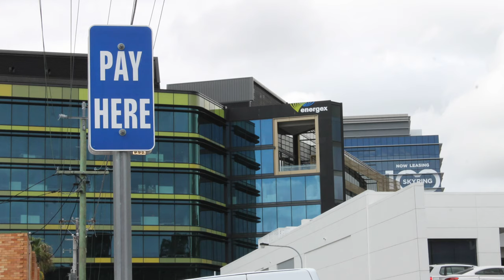Oldmac Toyota Solar Projects 2018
Oldmac Toyota has committed to a greener environment through renewable energy. Take a quick look at some of our premier sites, where we are moving towards a greater energy independent future for our business with the use of SolarEdge Technology and the help of Commercial Solar Brisbane operators, Energy Partners.